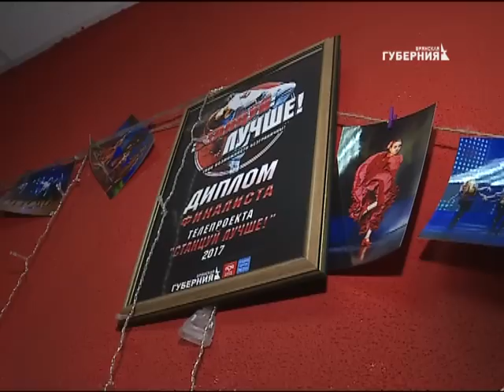ПRОстанцуй. Выпуск № 7 от 20 апреля 2018